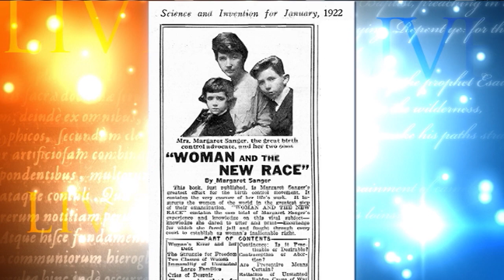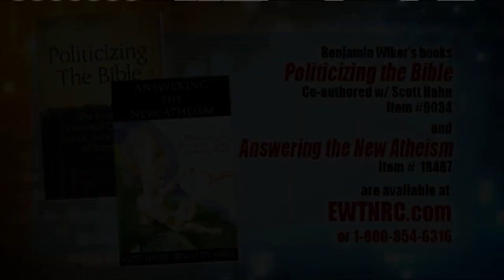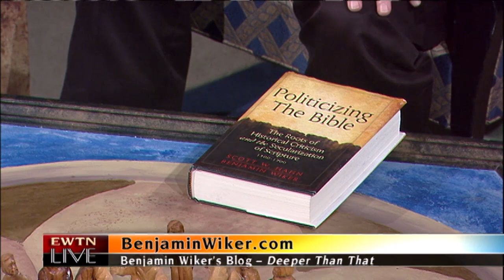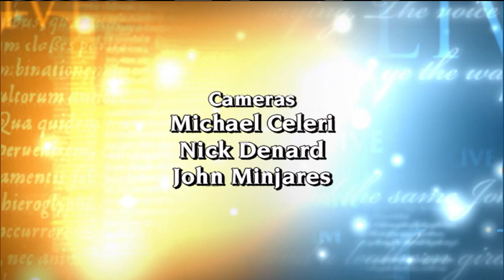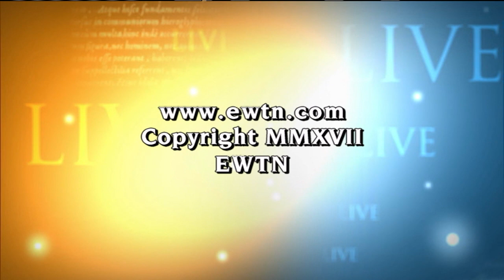EWTN Live - 2017-04-26 - Benjamin Wiker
Host of \"Saints vs. Scoundrels\" Benjamin Wiker and Fr. Mitch Pacwa discuss influential historical figures and examine the impact that accepting or rejecting God had upon their lives. Hosted by Fr. Mitch Pacwa.